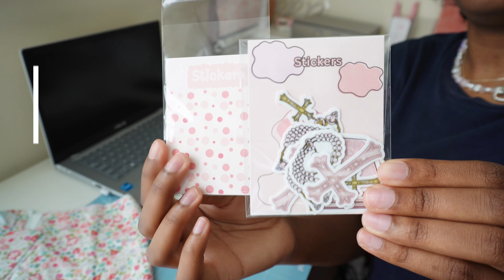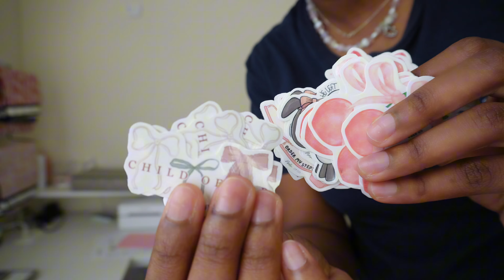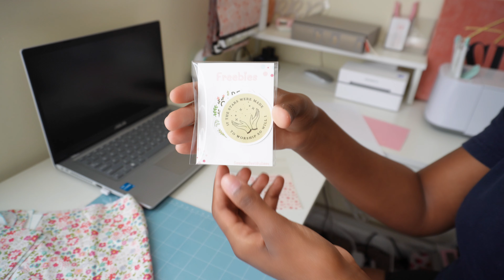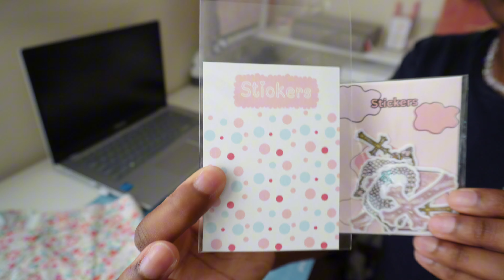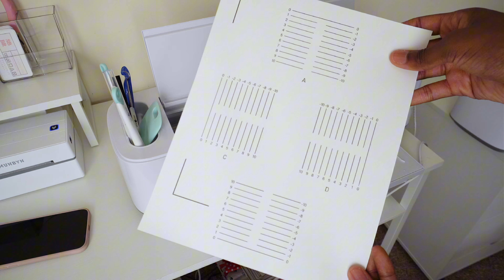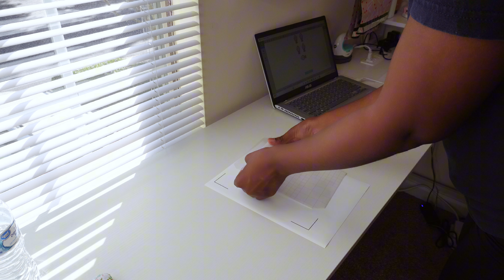SMALL BUSINESS VLOG: Prepping for my Pop Up| New Favorite Scrunchie| New Fabric Bookmarks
Hi Besties 💕, in this week's vlog, I had to stock up on stickers for my Etsy Shop, make some new scrunchies and bookmarks for my upcoming markets. I hope that you all enjoy this week's vlog.

Love y’all 💗

Products Used:
ITZAMNA Thank you for supporting small business cards
JOYEZA Premium Printable Vinyl Sticker Paper
KIMBORA 43" Suit Bags for Closet Storage
Eoehro 25 Pcs Bobbins for Sewing Machine